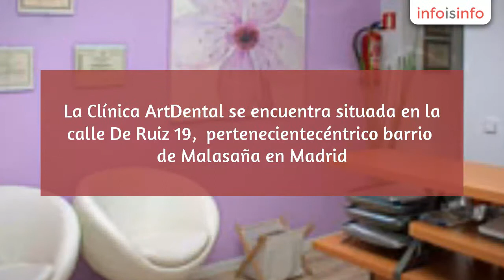Dental en Madrid - Clínica Artdental - InfoIsInfo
Clínica Artdental, Dental en Madrid. Más Información

La Clínica ArtDental se encuentra situada en la calle De Ruiz 19,  pertenecientecéntrico barrio de Malasaña en Madrid. Es un proyecto iniciado en el año 2000, dirigido y coordinado por la Dra. Aranzazu Broncano. Licenciada en odontología y especializada en ortodoncia y cirugía oral. La clínica cuenta a su vez con odontólogos de diferentes especialidades, endodoncista, implantóloga etc. También con una higienista y una auxiliar de odontologia.

Ofrecemos todas las especialidades : -odontología general - implantología - cirugía oral - estética dental - endodoncia - periodoncia - ortodoncia -blanqueamiento -odontología preventiva -odontología reparadora -protesis fija y removible.

Nuestras revisiones son gratuitas y sin compromiso para ti.

Trabajamos con diversos seguros: rabajamos con seguros: mapfre,aresa,avant-salud,santa lucía,seguros atocha,axa winterthur,etc

Te ofrecemos los tratamientos que mejor se adaptan a tu boca evitando largos y costosos tratamientos.

Tenemos diferentes formas de pago y financión adaptadas a las características de cada paciente.